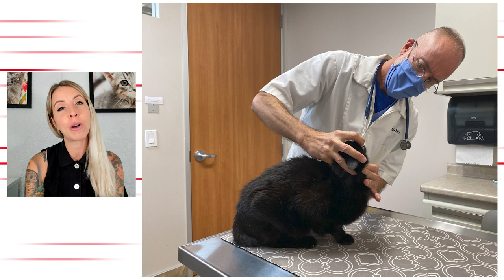Cat2Vet Tales: Kitten Health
Welcome back to Catology presents Cat2Vet Tales! In this four-part interview series, we have teamed up with Kitten Lady to explore feline veterinary health and wellbeing, as well as encourage cat owners to schedule regular vet appointments.

In this episode, Dr. Cammarata joins us to talk through the importance of veterinary care for kittens. Kittenhood is a stage of massive physical and behavioral changes. Partnering with your veterinarian is crucial in helping them grow from fragile young kittens to strong, healthy cats.